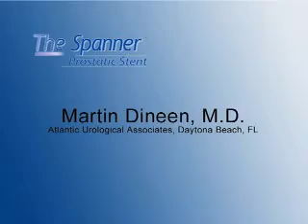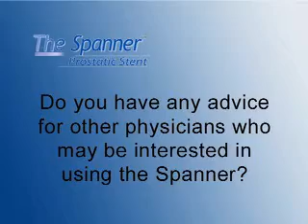A physician talks about a catheter alternative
Alternative non-catheter devices for urology and prostate obstruction.